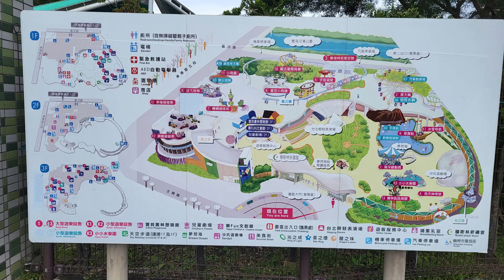Traveling Taiwan #4: Taipei Children's Amusement Park